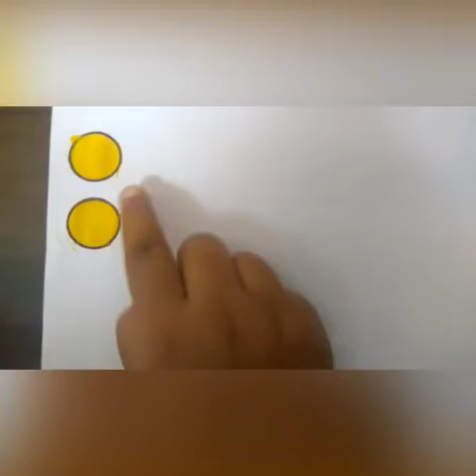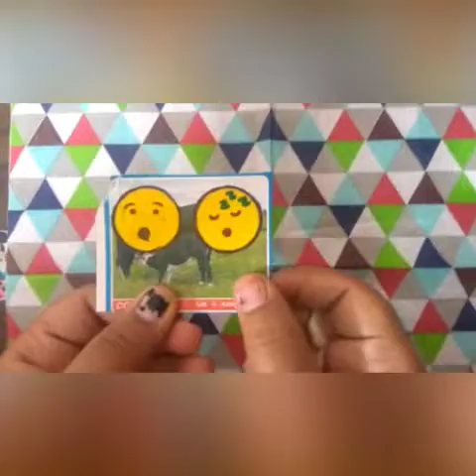Handmade emoji stickers